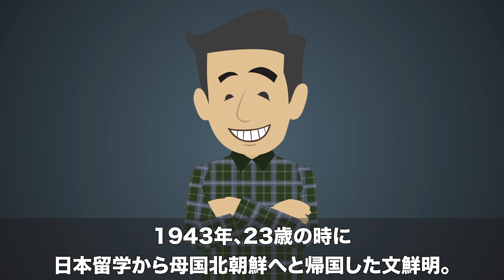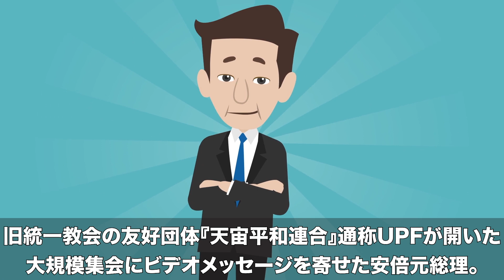絶対に近づくな！...カルト教団『統一教会』が本当に闇深いと言われる4つの理由。